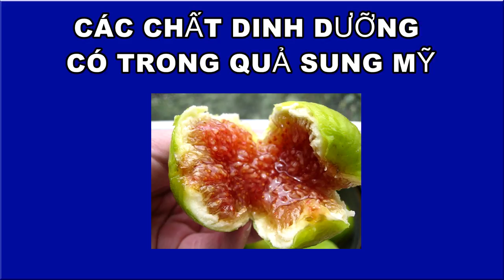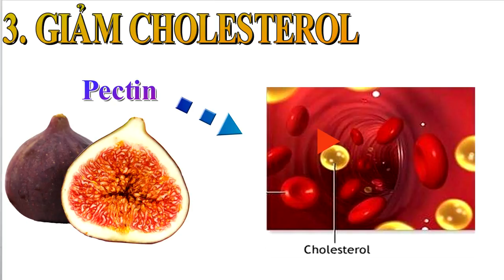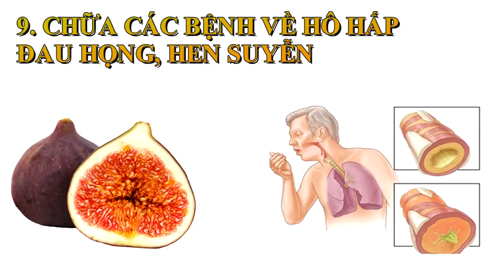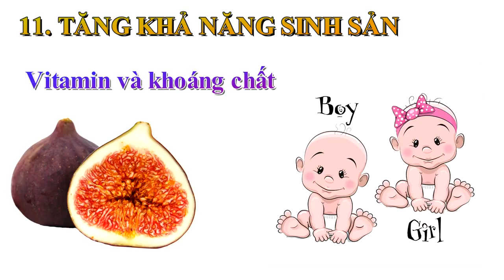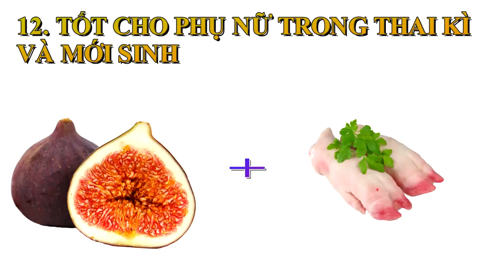12 Lợi ích từ quả sung Mỹ nhiều người chưa biết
Sung Mỹ loại cây đang rất thịnh hành trên thị trường hiện nay nhưng ít ai biết hết các lợi ích từ quả và cây này. Xuân Nông sẽ giúp các bạn tìm hiểu những lợi ích từ nó qua 12 lợi ích từ quả sung Mỹ mà nhiều người chưa biết.
►Tư vấn bán hàng: 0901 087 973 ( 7:00 - 17:00)
                                    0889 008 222 (có zalo)
Chuyên lắp đặt nhà màng, nhà lưới, vườn rau thủy canh, hệ thống tưới tự động tại Cần Thơ, An Giang, Kiên Giang, Sóc Trăng, Vĩnh Long, Đồng Tháp, Tiền Giang, Long An, Cà Mau, Hậu Giang, Bạc Liêu, Bến Tre, Trà Vinh